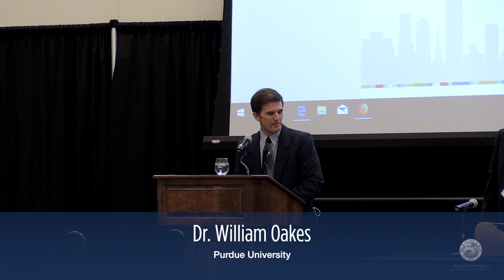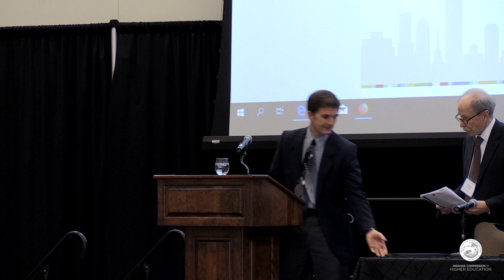2019 Faculty Leadership Conference - Gerald Bepko Award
2019 FACULTY LEADERSHIP CONFERENCE
Community Engagement: Moving from the Basics to Impact

Ivy Tech Community College
Corporate College and Culinary Center
2820 North Meridian Street

Created in 1971 by an act of the General Assembly and signed into law by then Governor Edgar Whitcomb, the Indiana Commission for Higher Education (Commission)is now in its fourth decade of service to the State of Indiana.The Commission is a coordinating agencyand not a governing board, meaningthe management andoperation of Indiana’s colleges and universities remain exclusively vested in institutional governing boards.

The Faculty Leadership Conference is a bi-annual discussion of faculty leaders concerning the Commission’s continuing work toward achieving its strategic mission and goals.

The Gerald Bepko Faculty Community Engagement Award(Bepko Award) was established in 2019 to honor the legacy and tremendous work of Dr. Gerald (Jerry) Bepkofor his decade of serviceto Indiana Commission for HigherEducation. The Bepko Awardwillpresented bi-annually by theCommissionto recognizeIndianafaculty who are exemplars of the scholarship of community engagement. Recipients of the Bepko Award are model faculty members currently engaged in teaching, research or service commitments that contribute to the greater good of their communities that further the Commission’s core principles of being a higher education system that is student-centered, mission-driven and workforce-aligned.